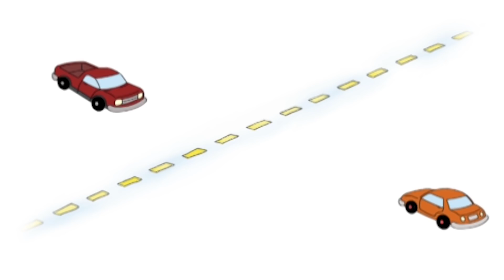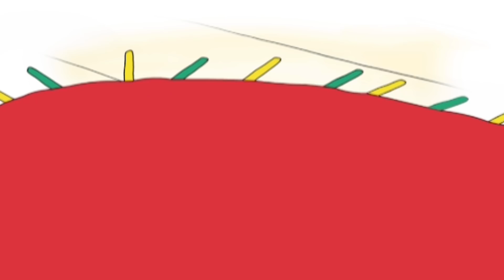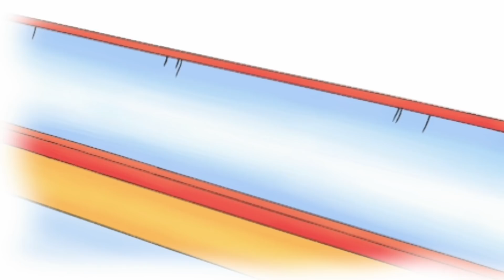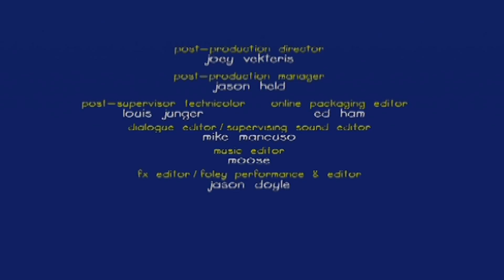Caillou en Español | Caillou y el Divertido Carnaval | Dibujos animados | Dibujos Infantiles